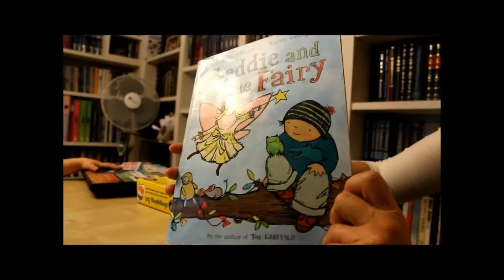Roni Levy Batmitzvah news special